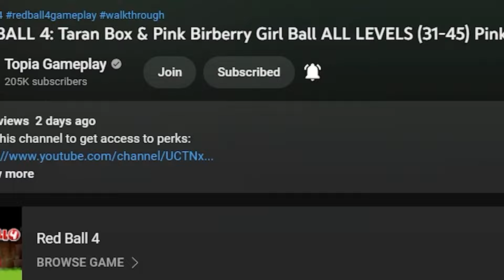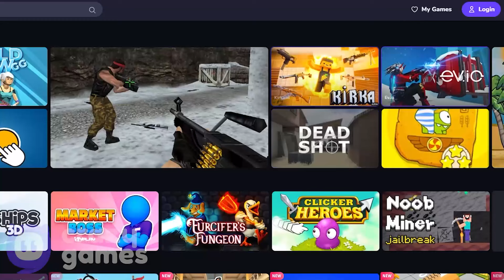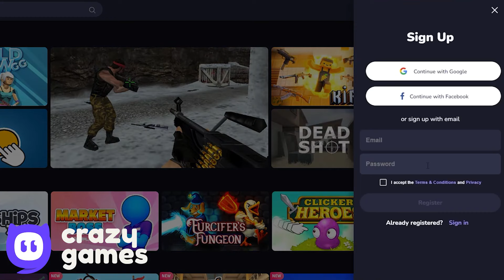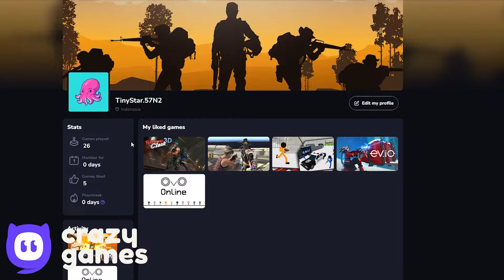Bowtie Ball - All Levels - Ball Friends - Reverse Gameplay - Gameplay Volume 5